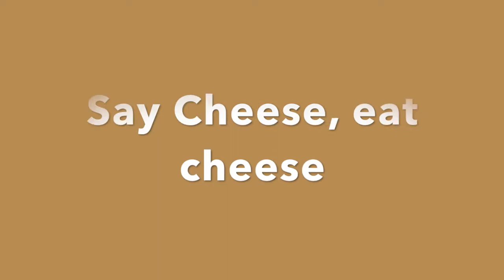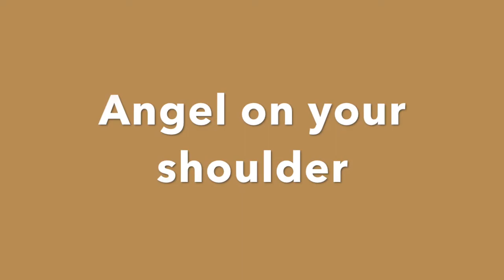Snapchat Gallery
A collection of my bizarre snapchat pictures.

Photos from Snapchat